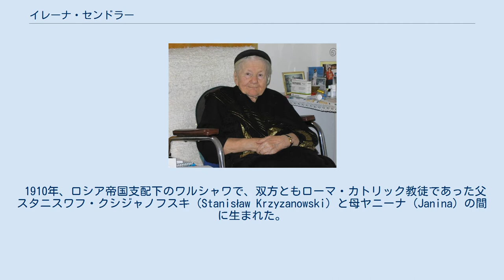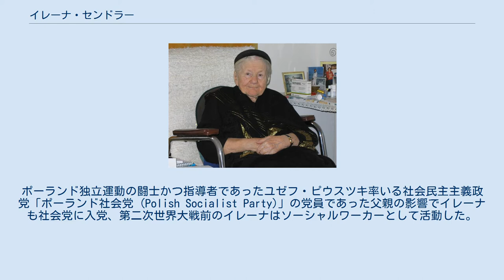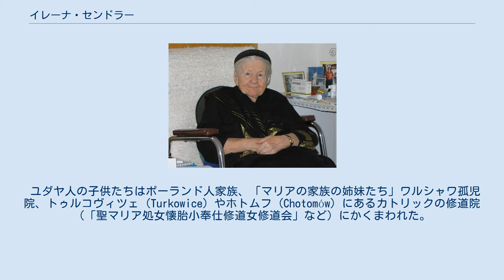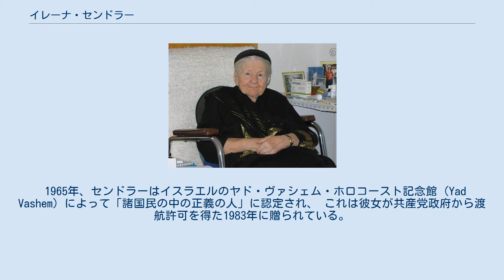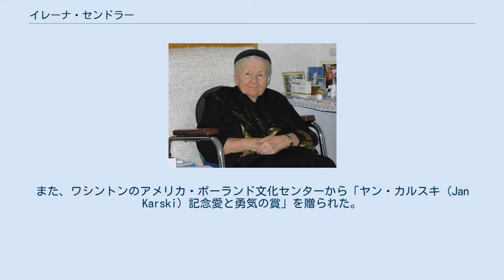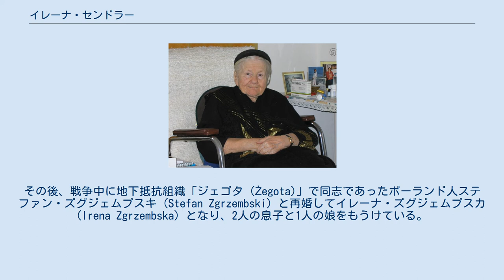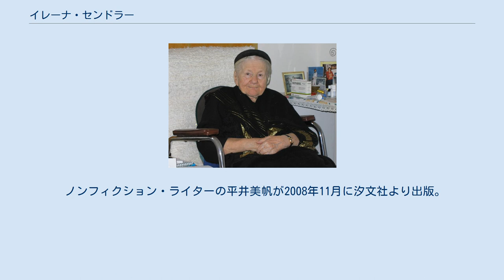イレーナ・センドラー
イレーナ・センドラー（ポーランド語: Irena Stanisława Sendler、ポーランド語の本名はイレナ・センドレロヴァ Irena Sendlerowa、のちイレナ・ズグジェムプスカ Irena Zgrzembska、1910年2月15日 - 2008年5月12日）は、ポーランドの慈善活動家。
第二次世界大戦中は「ポーランド地下国家 (Polish Underground State)」と反ホロコーストレジスタンス「ジェゴタ」の活動家。
2500人にものぼるユダヤ人児童を見つからないようにワルシャワ・ゲットーから連れ出し、偽造書類を作成したりゲットーの外の個人やグループの家にかくまったりすることにより救出する活動を行った。
カトリック教徒。
 1910年、ロシア帝国支配下のワルシャワで、双方ともローマ・カトリック教徒であった父スタニスワフ・クシジャノフスキ (Stanisław Krzyzanowski) と母ヤニーナ (Janina) の間に生まれた。
両親は他人に対し民族や社会的身分にとらわれず敬意と愛情を向ける人物であった。
父親は1917年のチフス大流行の際に医師としてワルシャワ近郊の町でユダヤ人をはじめとする貧しい人々の治療にあたっていたが、自身も同じ病で命を落とすことになった。
亡くなった父親は、娘に「もし溺れている人に出会ったら、たとえ泳げなくとも助けようとしなさい」と言い遺したという。
 イレーナは成長するとワルシャワ大学文学部でポーランド文学を専攻した。
ポーランド独立運動の闘士かつ指導者であったユゼフ・ピウスツキ率いる社会民主主義政党「ポーランド社会党 (Polish Socialist Party)」の党員であった父親の影響でイレーナも社会党に入党、第二次世界大戦前のイレーナはソーシャルワーカーとして活動した。
 ナチス・ドイツがポーランドを占領していた第二次世界大戦中、センドラーはワルシャワに住み（それ以前はタルチュィン (Tarczyn) に居住）、社会福祉局に勤務する。
ワルシャワ・ゲットーが作られるよりずっと以前からユダヤ人を援助する活動を行っていたセンドラーは、戦争中も彼らの支援に取り組むことになる。
ユダヤ人を援助することは大変危険であった－ナチス・ドイツの占領下にあったポーランドでは、ユダヤ人をかくまっているのが発覚した場合、かくまった本人だけでなくその家族もろとも皆殺しにされた。
これはナチス・ドイツ占領下にあったヨーロッパ諸国のうちポーランドにのみ適用された厳しい措置であった。
 1942年12月、ゲットーの外にいる非ユダヤ系のポーランド人たちによる地下秘密組織「ユダヤ人救済委員会」の児童関係部門が設立された。
センドラーは（ヨランタJolantaという偽名をもとに）この部門の長に任命され、約20人のメンバーを組織し指導した。
社会福祉局の職員としてセンドラーはワルシャワ・ゲットーに出入りする権限を与えられ、ゲットー内でチフスの兆候がないか、あるいはナチスが警戒する活動が行われていないかチェックする仕事をさせられていたが、その立場を利用してセンドラーはゲットー内での支援活動を展開することになる。
ゲットー内ではダビデの星を身に着けていた。
これはユダヤ人との連帯を示すためであり、ゲットー内で活動する自分を目立たなくさせるためであった。
センドラーは中央福祉協議会 (RGO) と関連するワルシャワ市当局の児童関係部門とも協力していた（中央福祉協議会はナチス・ドイツの許可のもと活動したポーランド人救済組織である）。
 ナチスのユダヤ人に対する政策・行動、強制収容所への連行（虐殺）を受けて、センドラーはゲットーから子供たちを脱出させる活動を組織した。
箱、スーツケース、手押し車などに子供たちを入れたり、スカートの中に隠したりして数多くの子供を連れ出すことに成功した。
 ユダヤ人の子供たちはポーランド人家族、「マリアの家族の姉妹たち」ワルシャワ孤児院、トゥルコヴィツェ (Turkowice) やホトムフ (Chotomów) にあるカトリックの修道院（「聖マリア処女懐胎小奉仕修道女修道会」など）にかくまわれた。
教区司祭の館に送られ、そこからさらにどこかへ送られてかくまわれた子供たちもいた。
センドラーは子供たちの名前...